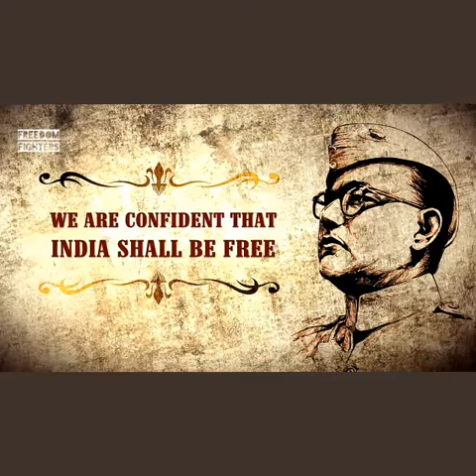Back from Dead: Inside the Subhas Chandra Bose Mystery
Subhas Chandra Bose was born on 23 January 1897 (at 12.10 pm) in Cuttack, Orissa Division, Bengal Province, to Prabhavati Devi and Janakinath Bose, an advocate belonging to a Kayastha family. He was the ninth in a family of 14 children.